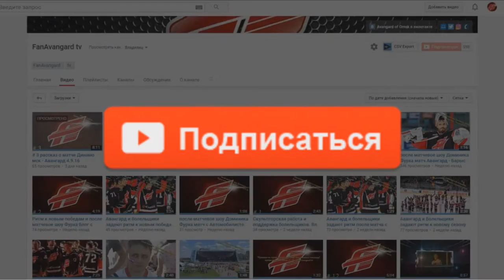влог с матча Авангард - Сибирь 2:1 6.10.16 #11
в этом влоге ы увидите что же мне подарили Болельщики Сибири Новосибирск а так же какую кричалку Фан сектор зарядил после матча а так же  после матчевое шоу Доминика Фурха ну и Авангард и болельщики задают ритм после матча Авангард - Сибирь

моя партнёрская программа к которой я подключен подключайся и ты

все ссылки на мои ресурсы

Видео архив Команды Авангард, Сборной России
фото архив Команды Авангард, Сборной России